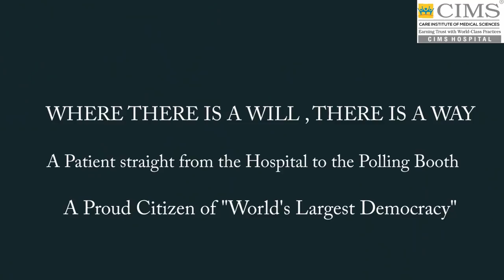CIMS Hospital : A Patient straight from the Hospital to Polling Booth - April 23 2019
A 72 year old heart patient was given a special early discharge to fulfill his wish to vote. He was escorted by CIMS Team in an ambulance straight to the polling booth in Nadiad, his hometown so that he could cast his vote.
CIMS Hospital acknowledges his commitment to Democracy.